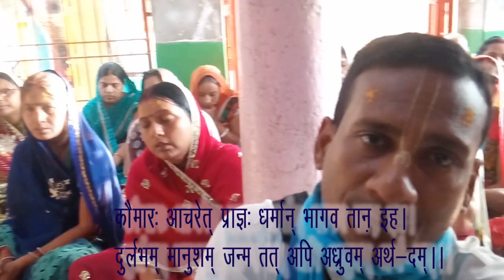Bhagwatam Class SB 7.6.1 (Prahlad Charitra) Iskcon Namhatta Bhabua Bihar Bhagwat Katha Rupanuga Das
Bhawatam 7 Skadh Path Hare krishna, From The Mercy Of Radha Madhava. From the blessing of My siksha, Gurudev, HG. Lal Govind Das Prabhu ji, I, Rupanuga Das, started Preaching, Watch My katha here.
Watch Ram Katha Bhagwad Katha